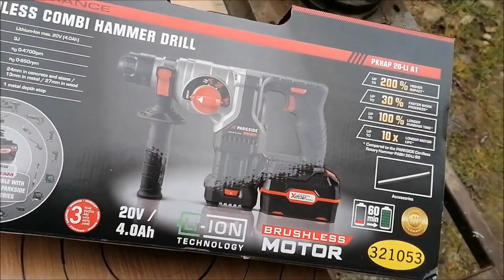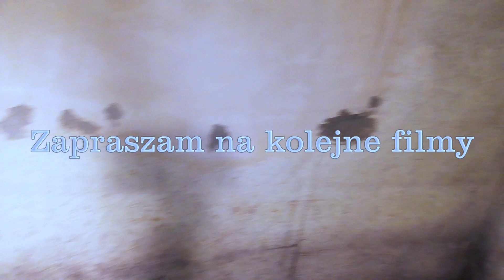Młotowiertarka PARKSIDE PERFORMANCE PKHAP 20-Li A1 X20V TEAM jest bardzo dobra lekka, zwinna, mocna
PARKSIDE PERFORMANCE PKHAP 20-Li A1 to prawdziwy sprzęt do podkuwania i wiercenia otworów nawet w betonie i kamieniu, warto mieć drugi akumulator by zapewnić ciągłość naszych prac. Polecam bo robotę robi i jak do tej pory jestem zadowolony.